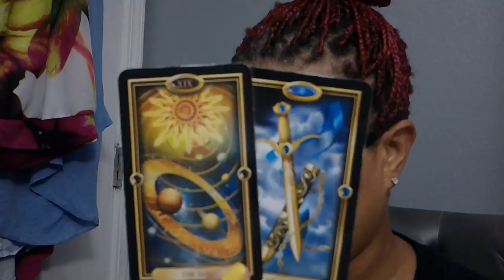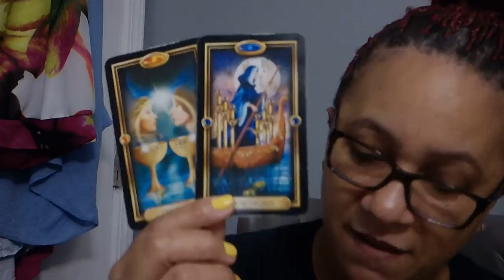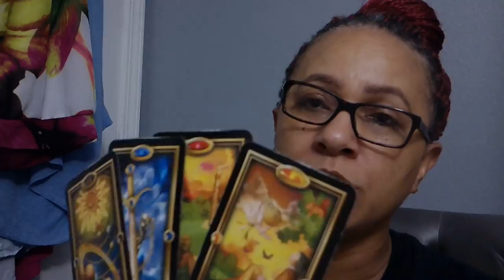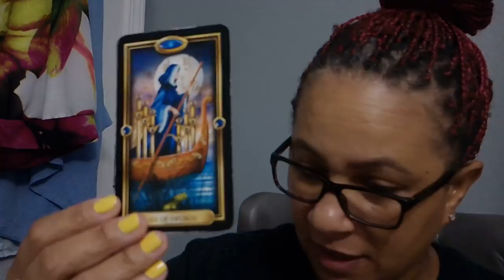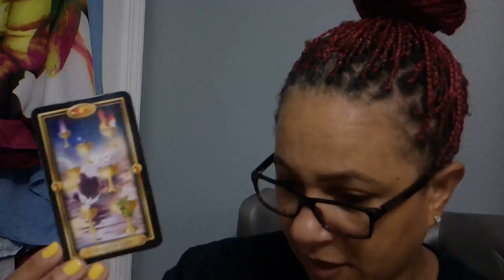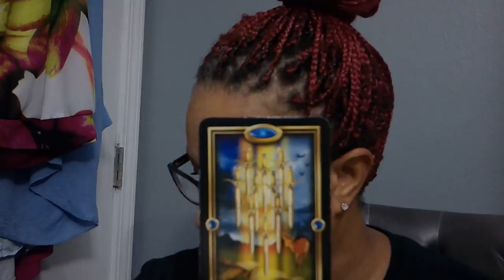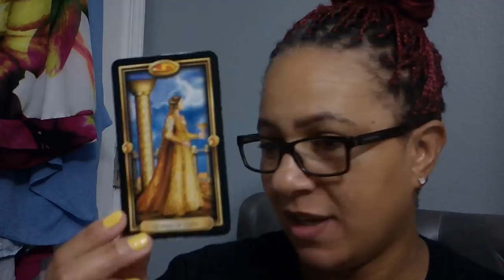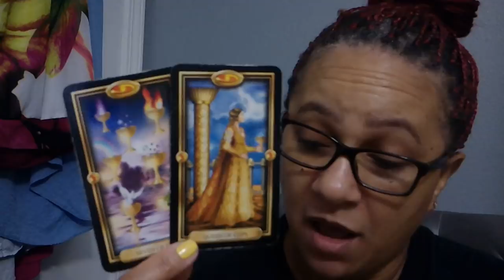Aquarius EX~An Undeniable Connection Here! Jan. 3-9